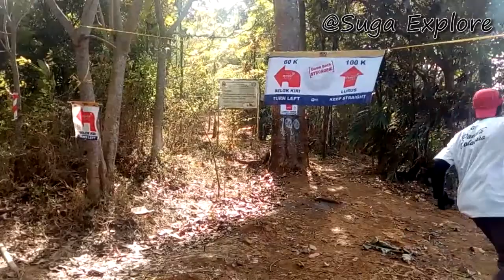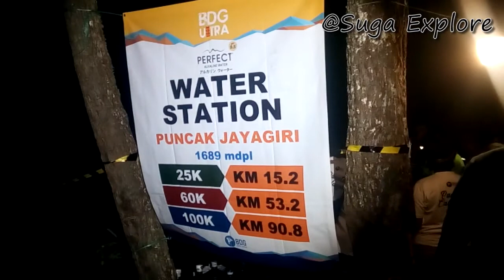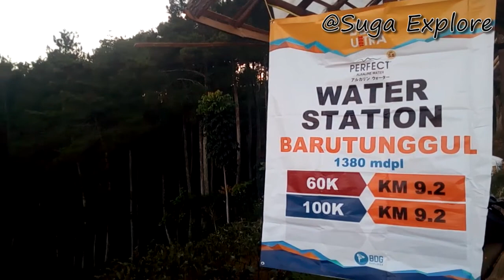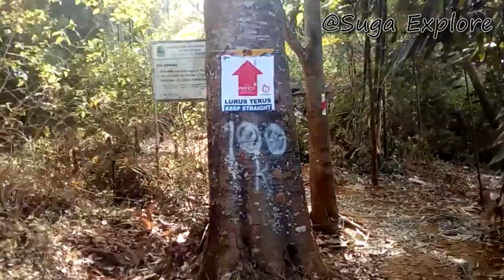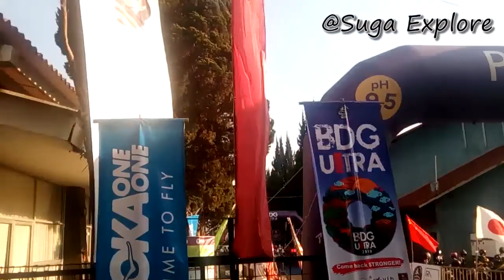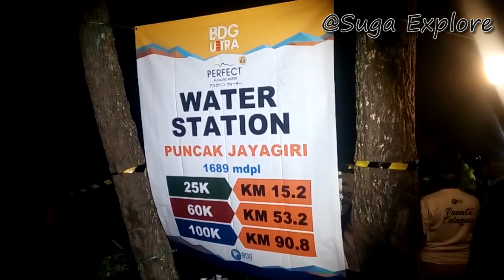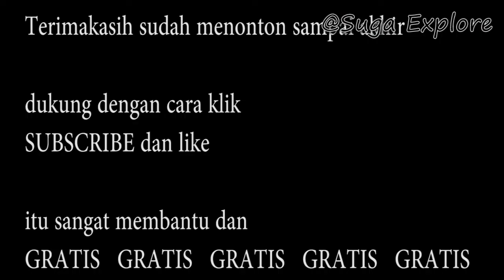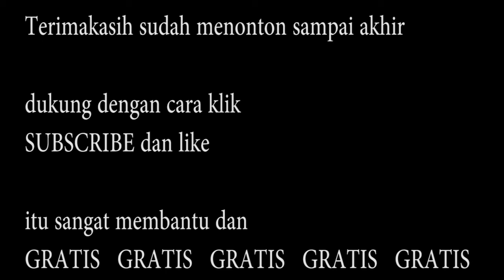BDG ULTRA 100 Trail Run, Lari Lintas Gunung 100 Km International. domestik dan mancanegara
event kelas internasional yang diselenggarakan BDGULTRA100, saya ikut sedikit memeriahkan menjadi Volunteer pada event akbar tersebut.
tahun 2019 ini lomba dilaksakan tahunan kemarin dintanggal 7-8 September 2019

kategori lomba di tahun 2019 adalah untuk pelari
25 kilometer
60 kilometer
100 kilometer

Start Dago Pakar Bandung Jam 05:00 untuk pelari 100km dan 60Km sedangkan untuk pelari 25Km skitar jam 06:00

Sedangkan finish di Villa Istana Bunga Lembang.

seruuu
ikut memeriahkan di tahun 2019 menjadi volunteer di bagian WS water station. di WS 1 baru tunggul...
selesai kerja bertugas sekitar jam 9 lebih, beralih untuk perbantuan ke WS lain di kategori yang dilewati oleh peserta 100km

berlari 100km peserta tentu mengalami malam hari... hueebattt...

kami begadang menanti peserta peserta dengan begadang...
karena tengah malam pun ada saja pelari yang lewat.

saya perbantuan di WS gunung Jayagiri tangkuban perahu..
tak bawa tenda akhirnya nebeng..

tak bisa tidur hanya sekejap gantian karena udara sangat dingin angin kencang..
akhirnya tidur depan api unggun sekitar jam 2 dinihari..

cmiwww

seruu
terimakasih BDGULTRA100 ada kesan sendiri bagi saya pribadi

2018 ikut jadi marshal
2019 ikut juga
2020 pandemi covid19
2021 pandemi covid19
2022 pandemi covid19
lintas alam
lintas gunung
kampung halaman
kampung kaki gunung